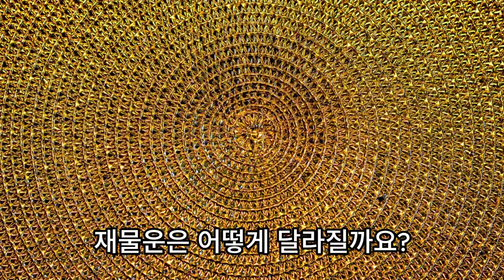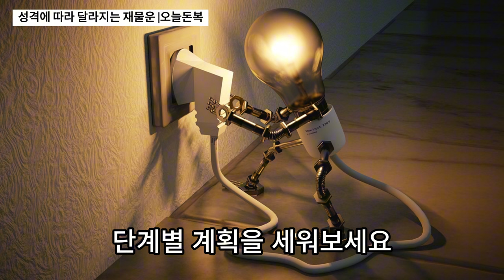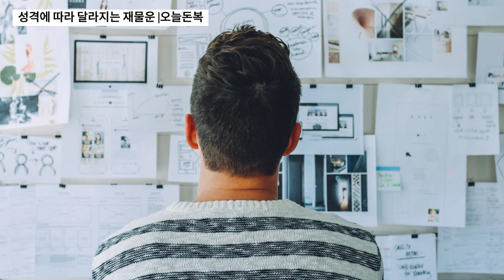이런 사람을 곁에 두세요, 돈복 터지는 성격 💰성격풍수, 재물운, 풍수, 재물운, 운세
오늘은 성격에 따라 달라지는 재물운에 대해 알아보겠습니다.